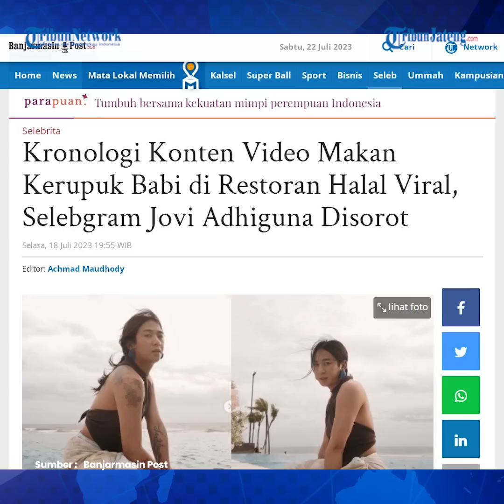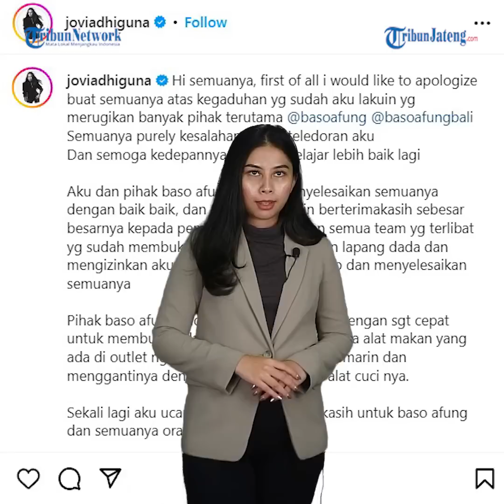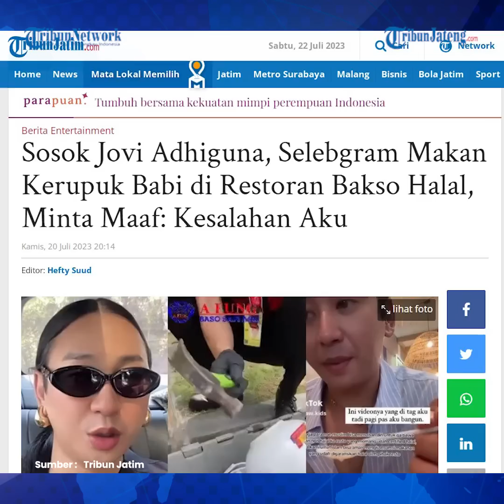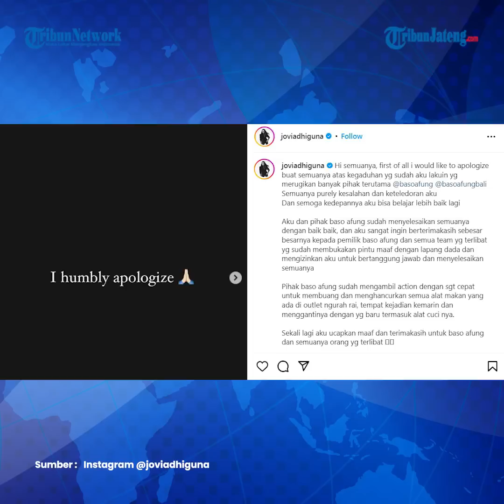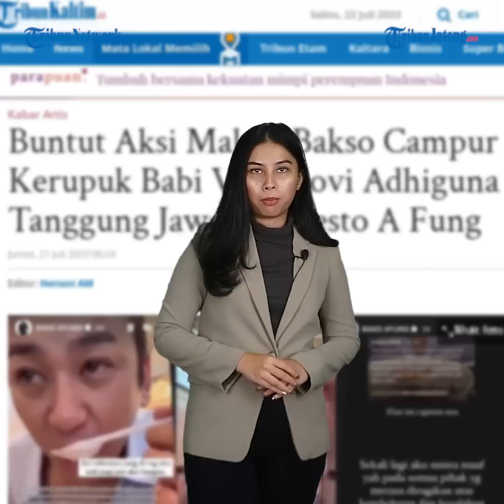Fakta-fakta Jovi Adhiguna Campur Bakso Afung dan Kerupuk Babi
Diketahui, Kedai Baso Afung adalah restoran yang menyajikan menu halal.